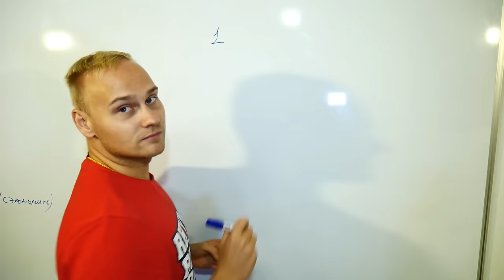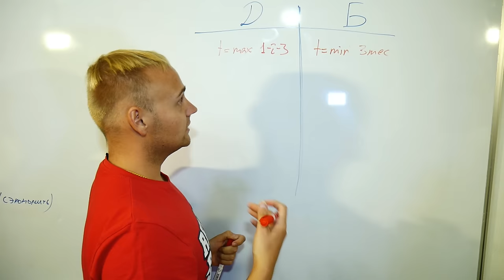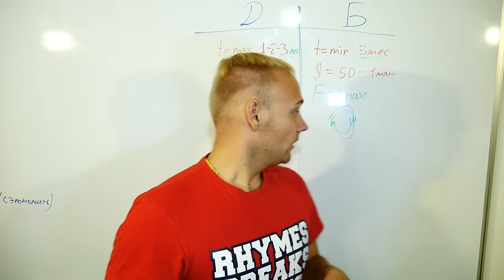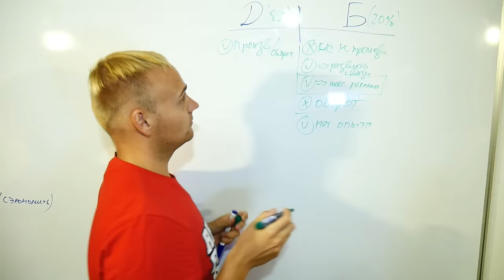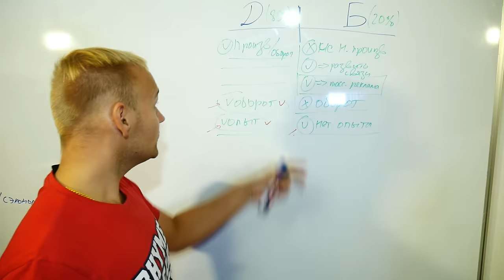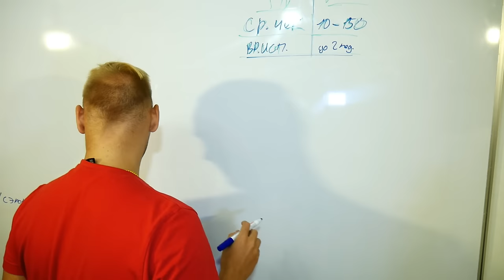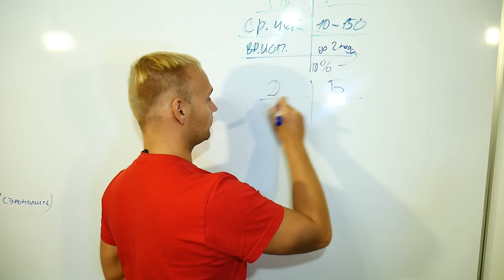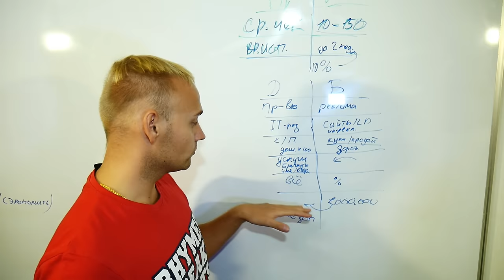Виды бизнесов. Быстрые и долгие деньги. Стратегии маркетинга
СКОРО стартуют занятия в моей коучинговой программе - индивидуальном наставничестве для предпринимателей
Заполните анкету на подбор индивидуального плана обучения и зафиксируйте текущую цену
Есть возможность оплаты в рассрочку. Внесите 50% предоплаты и получите бонусы до начала обучения.
Цены растут каждую неделю! Новая линейка тарифов.

Записаться на Тренинг Директологов и получить лучшие условия можно по ссылке

Добавляйтесь!

Сегодня хочу поговорить о 2х видах бизнеса. Для того, чтобы заработать деньги нужно несколько вещей. Первое - это деньги. Второе - это время. Чем меньше вы тратите денег, тем больше вам нужно тратить времени.
Все привязано к этим двум вещам -сотрудники, клиенты. Какие услуги взять, какой бизнес открыть и т.п. все это не важно. Если у вас нет денег, то придется вложить очень много времени и наоборот.
Давайте составим таблицу - быстрые и долгие деньги.
Чем характеризуются быстрые деньги - можно выйти на доход за 3 месяца. Долгие деньги - 1-3 года.
Быстрые деньги от 50 т.р. до 1 млн. руб.